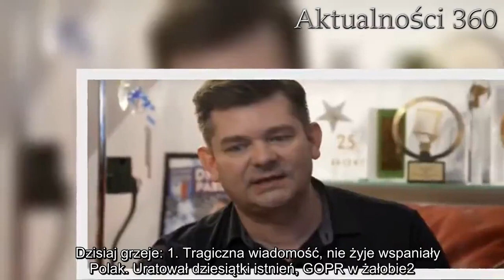Perfekcyjny kotlet schabowy po staropolsku. Najlepszy przepis Kuronia sprawi, że każdy będzie prosił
Kotlety schabowe po staropolsku, przyrządzane według receptury samego Kuronia, wychodzą obłędne. Jednocześnie miękkie w środku i chrupkie z zewnątrz wpadają w gusta każdego.   Kotlety schabowe niemal co niedzielę lądują na stołach w wielu polskich domach jako jeden z prostszych, smaczniejszych i oczywiście sprawdzonych sposobów na obiad. Wykonanie ich jest banalnie łatwe, a do tego zajmuje dosłownie chwilę, dlatego nic dziwnego, że jest to jedno z niewielu dań, które od lat wciąż króluje w kuchni. By jednak smak kotletów nikomu się nie znudził, warto nieco udoskonalać recepturę zamieniając składniki lub decydować się na zupełnie inny przepis, który tak jak w tym przypadku, Twoi bliscy pokochają go do szaleństwa.   Kotlety schabowe po staropolsku. Nieziemski przepis Kuronia podbija kubki smakowe  Wersji kotletów schabowych widnieje w sieci naprawdę wiele, a spośród nich ciężko jest wybrać jeden najwłaściwszy. Jeżeli Ty też masz z tym problem, koniecznie skorzystaj z receptury opracowanej przez samego Jakuba Kuronia na nieziemskie kotlety po staropolsku. Twoja rodzina oszaleje na ich punkcie i każdy będzie błagał o dokładkę.   Składniki na staropolskie kotlety schabowe Kuronia:  600 g schabu środkowego, 500 ml mleka, 2 ząbki czosnku, 1 cebula, 3 liście laurowe, 3 ziarna ziela angielskiego. 1,5 łyżeczki soli, 0,5 łyżeczki pieprzu czarnego, 1 szklanka mąki pszennej. 1 szklanka bułki tartej. olej roślinny lub smalec do smażenia       Wyśmienity obiad, który robi się sam   Choć wydawać by się mogło, że wykonanie staropolskich kotletów schabowych jest czasochłonne, tak naprawdę robią się one same. Faza marynowania mięsa zajmuje kilka godzin, jednak od Ciebie wymaga minimalnego wkładu pracy. Schab podziel na cztery równe kotlety, a każdy z nich rozklep tłuczkiem. Następnie do dość sporej miski wlej mleko, dodaj obrany rozgnieciony czosnek, cebulę pokrojoną w plastry, liść laurowy, ziele angielskie, sól i pieprz oraz oczywiście mięso. W tak przygotowanej marynacie kotlety wstaw do lodówki na 3-4 godziny lub najlepiej na całą noc.   Dzisiaj grzeje: 1. Tragiczna wiadomość, nie żyje wspaniały Polak. Uratował dziesiątki istnień, GOPR w żałobie2. Walka z czasem i śmiertelną chorobą. Robert Lewandowski pierwszy raz poprosił o pomoc  Po tym czasie osusz mięso przy pomocy ręcznika papierowego i zabierz się za obtaczanie go w klasycznej panierce. Najpierw każdy kotlet obtocz w mące, później w roztrzepanym jajku, a na końcu - bułce tartej. Smaż na rozgrzanym tłuszczu do momentu, aż będą rumiane. Podawaj z ulubionymi dodatkami, a najlepiej sprawdzi się tutaj puree ziemniaczane i klasyczna surówka.  Najlepsze newsy dnia:     Źródło: kuron   Następny artykuł  Nie przegap żadnych najciekawszych artykułów! Kliknij obserwuj pikio.pl na:  Google News